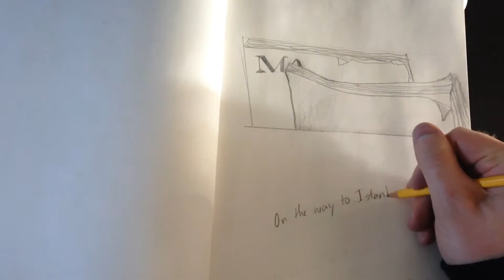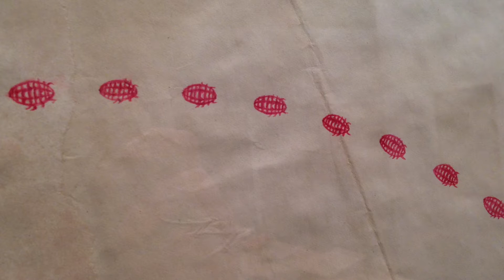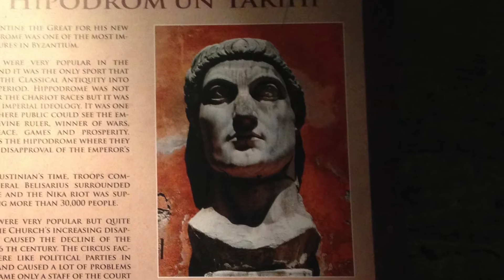Istanbul Trip November 2015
A quick trip to Istanbul with my friends in November 2015. We had a fun time!